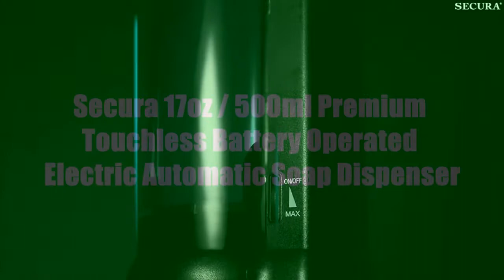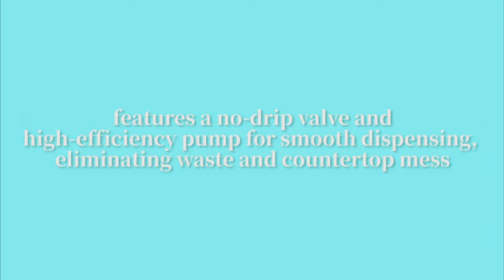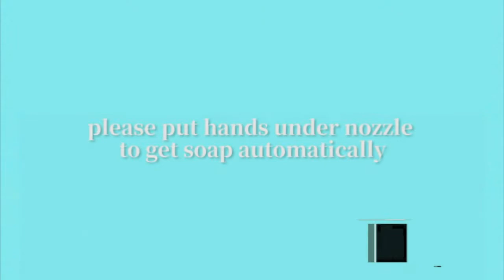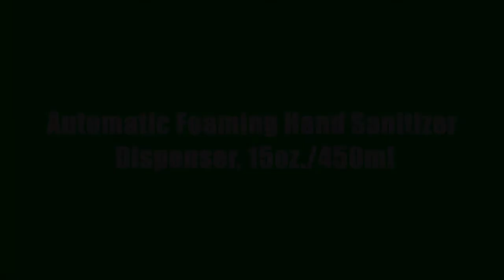TOP 5: Best Touchless Automatic Soap Dispensers 2022 | for Bathroom, Kitchen, Hotel, Restaurant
Do you want to have a smart kitchen? If yes, i recommend Best Touchless Automatic Soap Dispensers 2022 | for Bathroom, Kitchen, Hotel, Restaurant.

TOP 5: Best Touchless Automatic Soap Dispensers 2022 | for Bathroom, Kitchen, Hotel, Restaurant - 0:00

⭐ Amazon US, UK & CA Links ⭐

5. Secura 17oz / 500ml Premium Touchless Battery Operated Electric Automatic Soap Dispenser w/Adjustable Soap Dispensing - 0:11

Amazon US
Amazon UK
Amazon CA
Amazon DE

4. Hanamichi Soap Dispenser, Touchless High Capacity Automatic Soap Dispenser Equipped w/Infrared Motion Sensor - 1:32

Amazon US
Amazon UK
Amazon CA
Amazon DE

3. DEYIOU Automatic Soap Dispenser 12oz/350mL, Touchless Electric Foaming Best Touchless Automatic Soap Dispensers 2022 - 2:21

Amazon US
Amazon UK
Amazon CA
Amazon DE

2. CAVN Automatic Soap Dispenser, Battery Operated Touchless 320ml Foaming Dish Soap Dispenser - 3:13

Amazon US
Amazon UK
Amazon CA
Amazon DE

1. Automatic Foaming Hand Sanitizer Dispenser, 15oz./450ml Touchless Smart Foaming Soap Dispenser - 4:23

Amazon US
Amazon UK
Amazon CA
Amazon DE